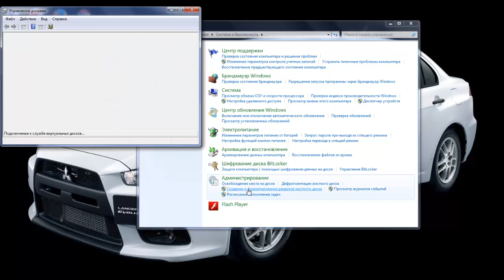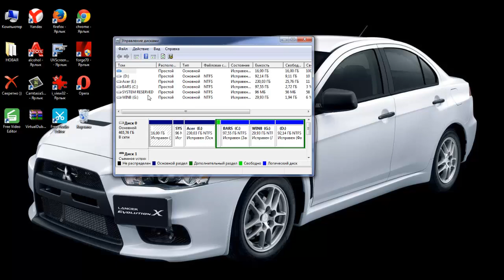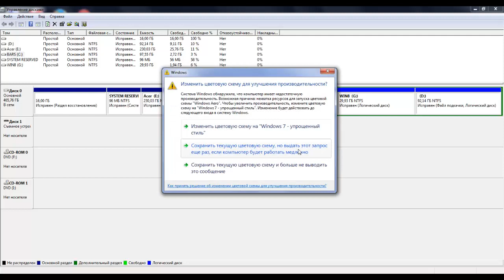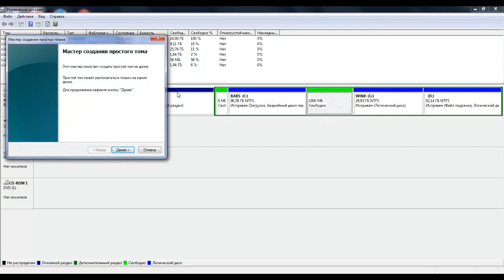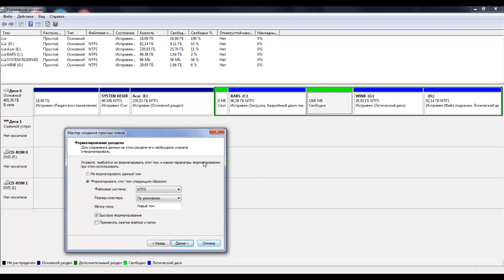Как разделить жесткий диск. Разделить жесткий диск windows на разделы.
Разделение жесткого диска (винчестера) на разделы. Видео подходит как для  windows 7 и windows 8. Используется встроенная в виндовс программа для разделение и редактирования жестких дисков.